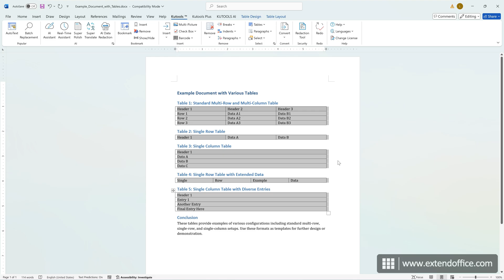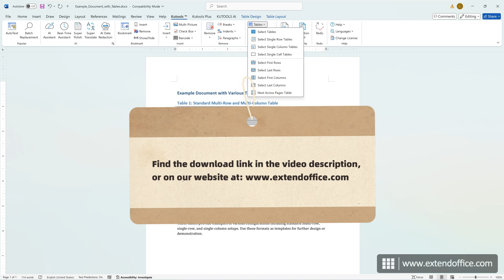Select all tables at once in a Word document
It is easy to select a table in Word by clicking the Table selection icon button on the upper left corner of the table as below screenshot shown. You can also select a table with the Select Table feature. However, is there a way to quickly select all tables at once in a Word document? In this article, we will introduce two techniques to help you quickly select all tables in Word.

0:00:00 INTRO
0:00:04 Select all tables in Word with VBA code
0:00:33 Easily select all tables with Kutools for Word

VBA code used in the video
Sub selecttables()
Dim mytable As Table

For Each mytable In ActiveDocument.Tables
mytable.Range.Editors.Add wdEditorEveryone
Next
ActiveDocument.SelectAllEditableRanges (wdEditorEveryone)
ActiveDocument.DeleteAllEditableRanges (wdEditorEveryone)
End Sub